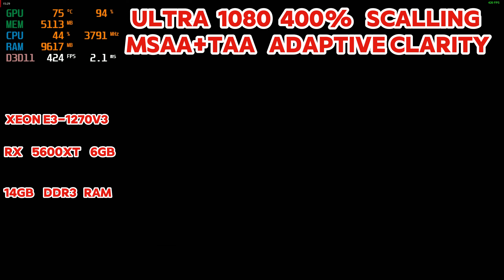ETS2 1.50 experimenta beta BENCHMARK on AMD RX 5600XT - Intel xeon E3-1270 V3{SAME AS i7 4th gen}-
Euro Truck Simulator 2 - Experimental Beta 1.50 Got Released And Here Is Our First Look

ETS2 1.50 Changelog

Map
Switzerland Rework
Germany Rework - Rhine region
Scania Demo Centre

Vehicles
MAN TGX Update
Lane assistant feature added
Wielton Trailer Pack DLC Update

UI
Substantial UI design update (Home screen redesign, persistent Status Bar, Quick Menu, new fonts, icons and more)
Settings options show information about what they do

Visual
Improvements in the rendering system
Temporal Anti-Aliasing feature added
Cascaded shadow updates
Soft particles
Lit/shadowed smoke
Far shadows
Optimized light computation
Frame rate limiter added

Sound
Brake squeaking sounds added